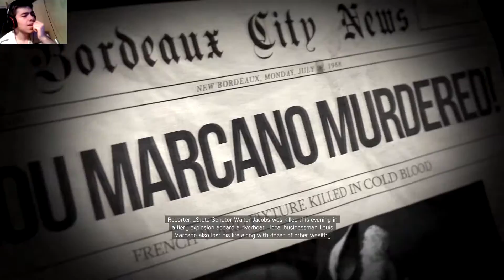UNCLE LOU DOWN! Let's play: Mafia 3 - #23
Here we go on and take out Marcano's brother himself... along with all the other plans Marcano had for his operation to legalize gambling and get a casino running.